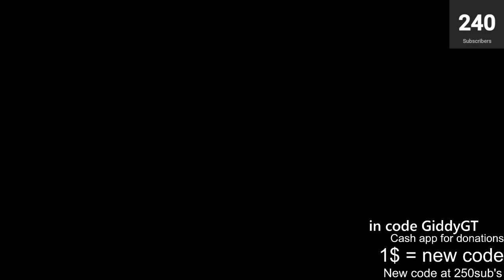GORILLA TAG LIVE MINI GAMES AND MORE